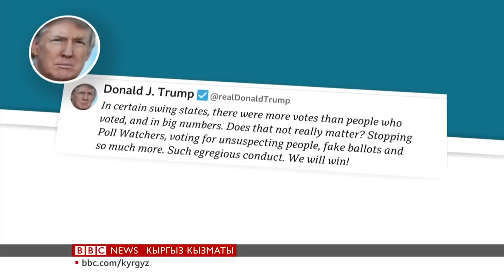Би-Би-Си ТВ жаңылыктары: 23.11.2020 - BBC Kyrgyz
00:00 Би-Би-Си Кыргыз кызматынын эл аралык жаңылыктары
00:38 АКШ: COVID-19га каршы вакцинаcы 95% натыйжалуу
4:52 АКШ. Республикачылар Трампты Байденге каршы аракетин токтотууга үндөдү
8:30 Кыскача жаңылыктар
 10:28 Австралиядагы өрттөн куткарылган коалалар